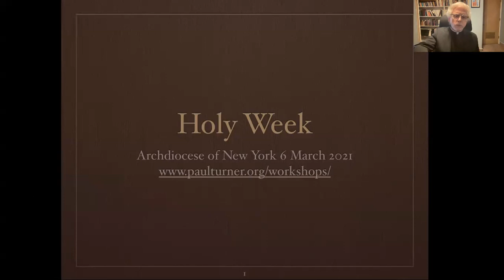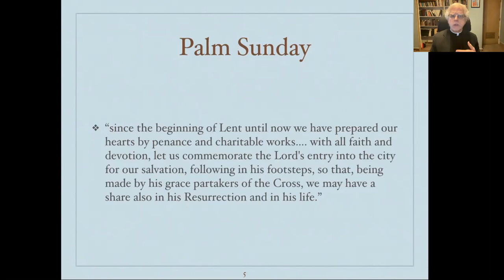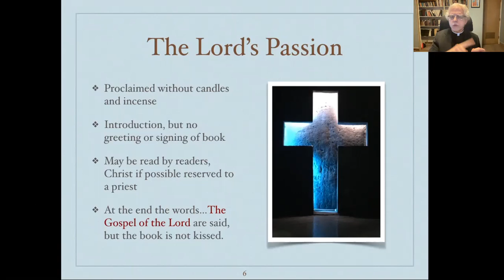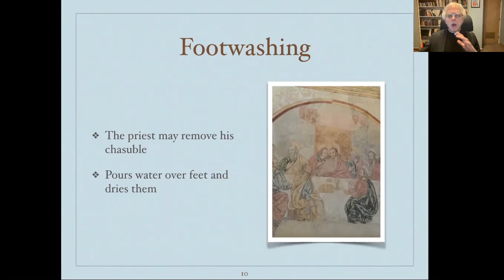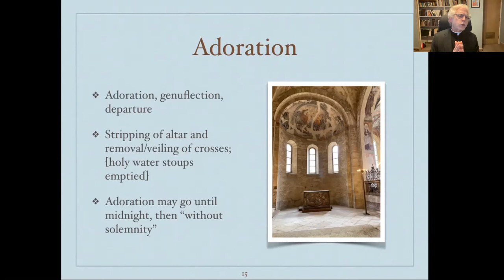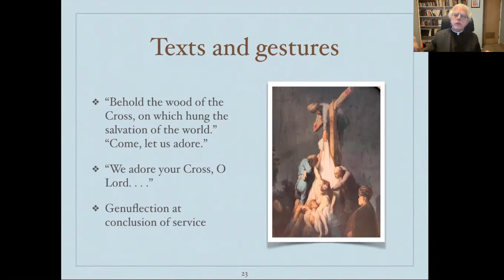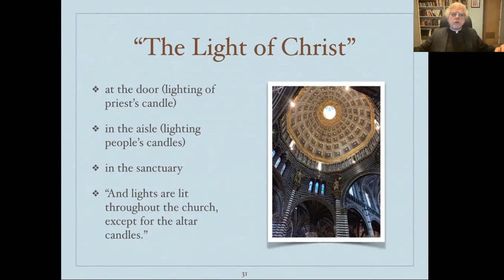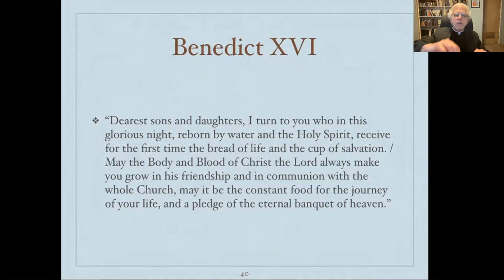Holy Week in the Pandemic, Archdiocese of New York Liturgical Ministers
An overview of the procedures and spirituality of Holy Week in 2021.